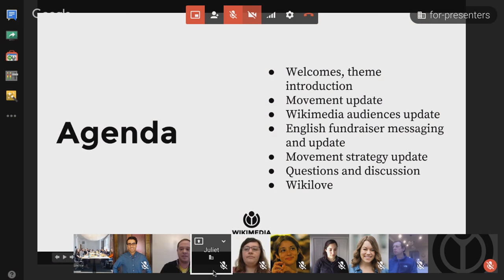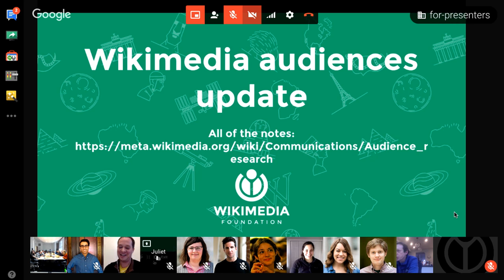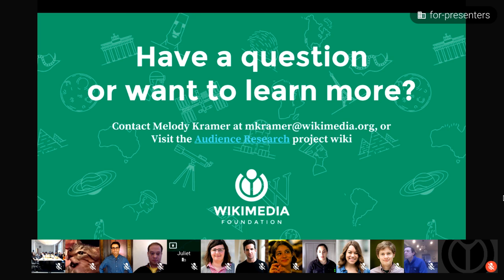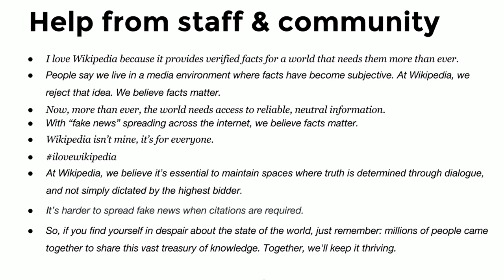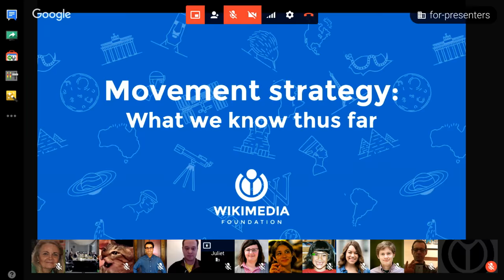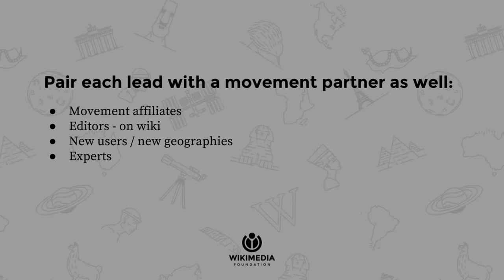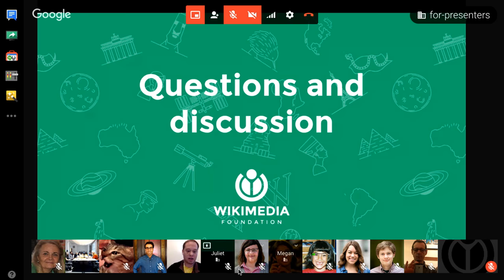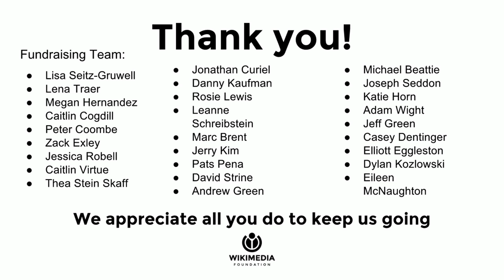Wikimedia Foundation metrics and activities meeting - December 2016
The monthly Wikimedia Foundation metrics and activities meetings have taken place since October 2008 (originally called the "Report Card Meeting"). Usually they take place on the last Thursday of each month. The meetings have become increasingly open, with participation initially limited to on-site WMF staff, then expanded to remote staff and members of the internal-l mailing list. The meetings have been recorded on video since February 2012, and live streams and IRC participation are available since November 2012.